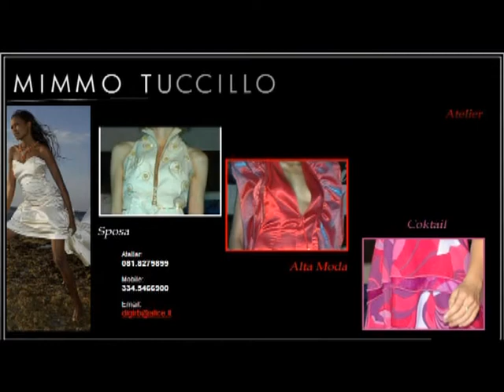Quarta Puntata Ti va di cantare 3 Anna è l'Amore che conta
Esibizioni tratte dalla Quarta  puntata della 3 edizione del Talent show TI VA DI CANTARE? in onda da domenica 7 Ottobre alle 21.00 su Italiamia (sul digitale terrestre al canale 17 in Campania, ma anche nel Lazio, Piemonte, Lombardia, Toscana, Emilia Romagna, Calabria e Sicilia. Inoltre, è presente anche su SKY al Canale 936.)
In giuria Fabio Brescia, Pina Radicella e Ciro sannino.
18 Concorrenti che dovranno fin da subito mostrarsi e farsi valere; infatti per alcuni di loro la sfida iniziarà già dalla prima puntata durante la quale il pubblico da casa con il televoto eliminerà subito 2 concorrenti.
La strada per i nostri concorrenti sarà tutt'altro che facile ma non per questo meno emozionante!!
3 Giurie e una "giuria Popolare" giudicheranno di puntata in puntate i concorrenti determinando le loro sorti.

Come la Scorsa edizione Alessandra Maria Segneri e Radio Stonata tutti i giorni ci faranno conoscere meglio i concorrenti dando spazio al loro talento e cercando di mostrare anche il loro alto umano e la loro quotidianità..
Autori: ciro Sannino, Gianfranco Sannino.
Conducono: Sabrina De Stefano e Vincenzo Di Costanzo
Coreografie Mario Guadagno
Corpo di Ballo; Michela De Felice, Nunzio Della Marca, Lorenza Longobardi, Manuela Poli.
Giuria Dream: Patrizia Vastola, Vincenzo Verde, Andrea Russo, Raffaella Accardo
Giuria Radio Stonata: Alessandra Maria Segneri, Pasquale Regina e speaker della radio.